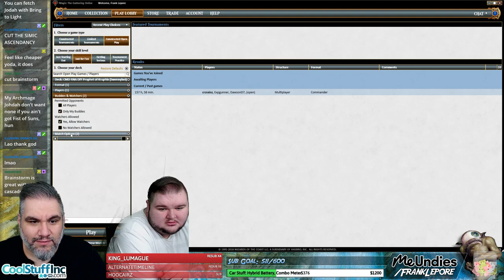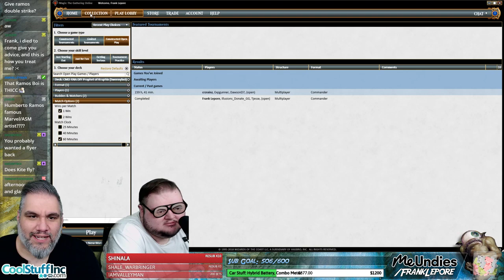(Magic Online) Commander Deck Tech: DIY Prophet of Kruphix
Check out my Twitch profile above or hit me up at for details on how to get me to critique your own deck!

Final Decklist:
1 Abzan Charm
1 Bloom Tender
1 All Suns' Dawn
1 Anguished Unmaking
1 Arid Mesa
1 Badlands
1 Bant Charm
1 Bayou
1 Bloodstained Mire
1 Boros Charm
1 Brainstorm
1 Bring to Light
1 Chromatic Lantern
1 Vindicate
1 Vampiric Tutor
1 Swamp
1 Cultivate
1 Cyclonic Rift
1 Sol Ring
1 Dromar's Charm
1 Plains
1 Duneblast
1 Enlightened Tutor
1 Epic Experiment
1 Esper Charm
1 Exotic Orchard
1 Farseek
1 Flooded Strand
1 Mystic Confluence
1 Growth Spiral
1 Hypersonic Dragon
1 Prismatic Omen
1 Jodah, Archmage Eternal
1 Jori En, Ruin Diver
1 Jund Charm
1 Kess, Dissident Mage
1 Kodama's Reach
1 Kruphix, God of Horizons
5 Island
1 Leyline of Anticipation
1 Maelstrom Nexus
1 Mana Confluence
1 Marsh Flats
1 Melek, Izzet Paragon
1 Merciless Eviction
1 Misty Rainforest
1 Mizzix's Mastery
2 Forest
2 Mountain
1 Mystical Tutor
1 Niv-Mizzet, Parun
1 Dromoka's Command
1 Plateau
1 Polluted Delta
1 Rakdos Charm
1 Rashmi, Eternities Crafter
1 Reflecting Pool
1 Reliquary Tower
1 Savannah
1 Scalding Tarn
1 Scrubland
1 Sensei's Divining Top
1 Last Stand
1 Demonic Tutor
1 Sphinx's Revelation
1 Steam Augury
1 Sultai Charm
1 Sunbird's Invocation
1 Conflux
1 Swarm Intelligence
1 Sylvan Reclamation
1 Taiga
1 Thousand-Year Storm
1 Tome of the Guildpact
1 Tropical Island
1 Tundra
1 Underground Sea
1 Urban Evolution
1 Command Tower
1 Vedalken Orrery
1 Verdant Catacombs
1 Villainous Wealth
1 City of Brass
1 Violent Ultimatum
1 Vivid Revival
1 Volcanic Island
1 Windswept Heath
1 Wooded Foothills
1 Worldly Tutor
1 Supply/Demand
1 Expansion/Explosion
1 Skyshroud Claim
1 Yawgmoth's Will

Commander
1 Ramos, Dragon Engine